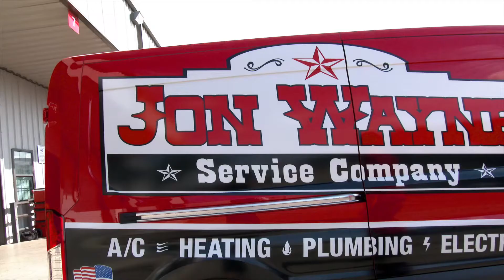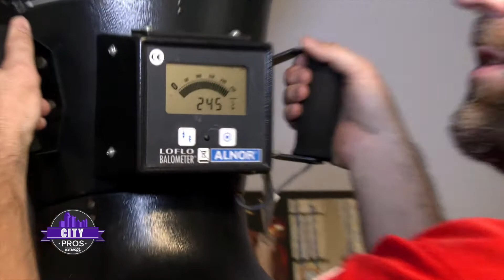Increase airflow to room - resolving airflow Issues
Is a room in your home is getting less airflow than others? Here is what to look for and how we fix it:

1. System faults - Is the AC system working properly? 0:17
2. Ducts system - Are the ducts connected? Are there any holes or is there leakage throughout the entire duct system? Determine whether or not the home is getting proper airflow 0:40
3. Rebalance the air 0:56